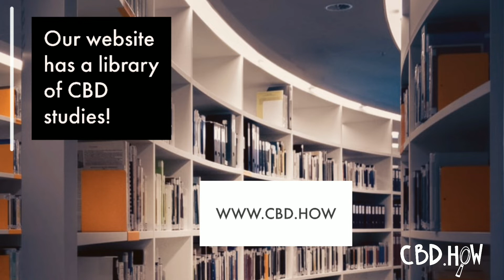My top 4 reasons why I stopped focusing on pushing CBD Reviews.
The top reason is that most CBD brands would rather pay for a CBD Review rather than sponsor our educational events.